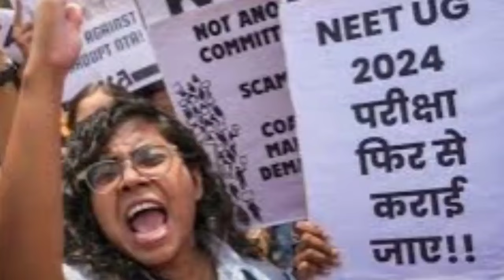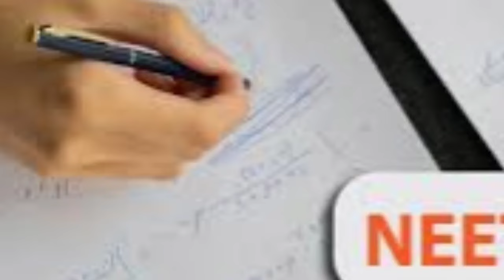করিমগঞ্জে ফের বন্যা l জল বাড়ছে নদীর l বন্ধ সড়ক l প্রবল বৃষ্টিপাত l সুপ্রিম কোর্ট থেকে l Breaking